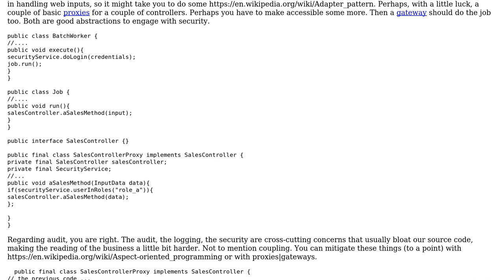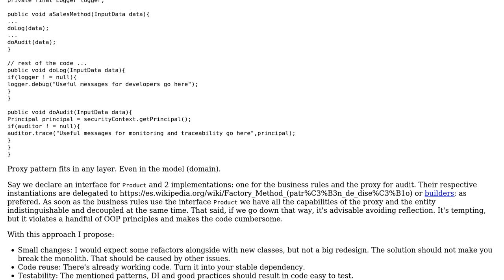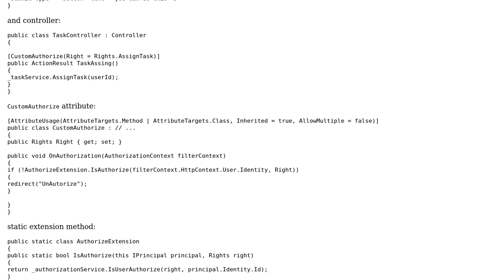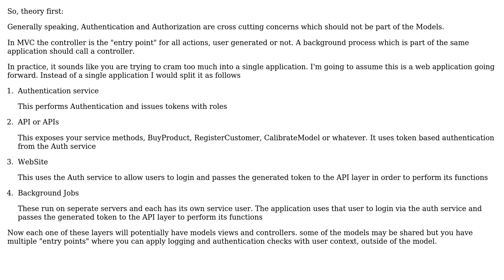Software Engineering: Authorization and Audit on models in MVC architecture (3 Solutions!!)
Software Engineering: Authorization and Audit on models in MVC architecture

With thanks & praise to God, and with thanks to the many people who have made this project possible! | Content (except music & images) licensed under CC BY-SA | Music | Images & others | With thanks to user VP. user Laiv user Ewan user Engineert and the Stack Exchange Network Trademarks are property of their respective owners. You are responsible for your own actions.